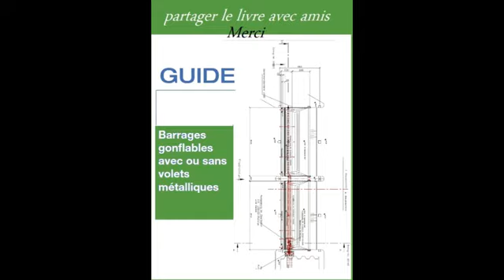Guide Barrages gonflables avec ou sans volets métalliques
Download file : Guide Barrages gonflables avec ou sans volets métalliques  pdf